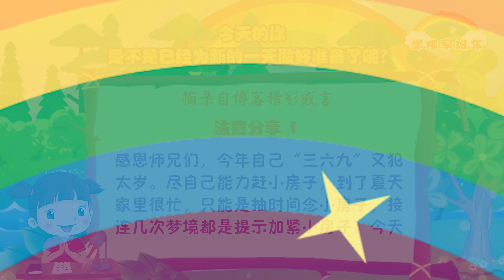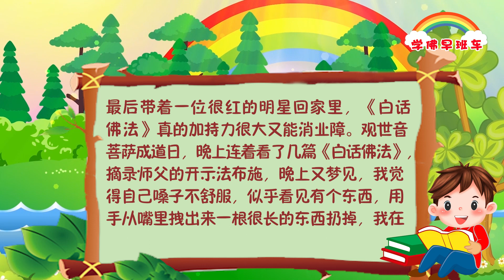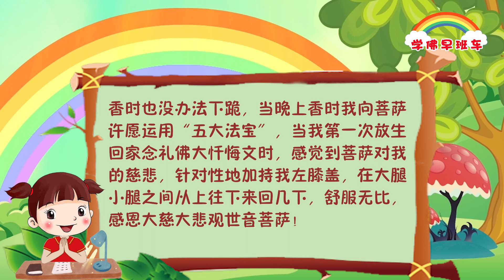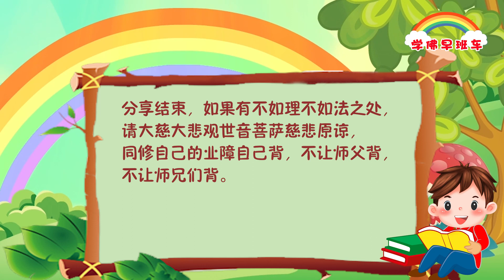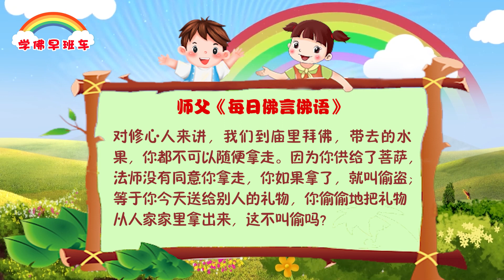学佛早班车视频 第488期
因为守戒的人，会戒贪心。有一个字，听起来很难听，叫“偷”。长这么大了谁还会偷东西？其实在我们生活当中，不守戒的人处处会偷：网上偷看黄色的东西；吃饭偷吃对身体不利的东西，医生说不要再吃了，却偷偷地吃，最后吃出病来。

师父讲一个真实的事情。有一个人过去吃惯了丰盛的晚宴，有天不舒服，进医院一查，查出来血糖高得不得了，而且根本降不下去。在住院期间，医生不给他吃大餐，天天肚子饿得、嘴巴馋得不得了。有一天实在嘴巴馋得不行，晚上偷偷从医院逃出来，在外面大吃一顿，回去一查血糖飙升，第二天就走掉了。这不叫偷食吗？人不但会偷看，偷听，而且会偷吃，这些都会给人造成很多的烦恼。

从一个小小的偷，偷到后来连人都敢偷，到最后变成偷人，最后家庭矛盾激化，男的把女的杀死，或女的把男的告了，这就是不守戒的后果。

1.
感恩师兄们，今年自己“三六九”又犯太岁。尽自己能力赶小房子，到了夏天家里很忙，只能是抽时间念小房子，接连几次梦境都是提示加紧小房子。今天难得上午在家里休息，念了一会儿就定好半个小时闹钟睡一会儿，梦里母亲把煤气点着让我烧菜，我还没有准备好菜，可是开关坏掉了，怎么也关不掉了，梦里求救，旁边有几个人过来帮我，好像也没什么办法，这时候一个男的好像很专业的，过来蹲下来修理，一会儿修好了。我在梦里大哭“感恩观世音菩萨保佑，感恩观世音菩萨保佑”，醒了心情一直没办法平复，一直在哭，真的好感恩，是菩萨保佑我了。

2.
由于夏天比较忙，小房子念得很慢，经常自责。有一天看了两篇《白话佛法》，流了眼泪，很想师父又觉得自己做得不好。晚上梦见天空有很大的彩虹，我和师兄拿着手机拍照，又看到了很多大小龟从水里爬出来。最后带着一位很红的明星回家里，《白话佛法》真的加持力很大又能消业障。观世音菩萨成道日，晚上连着看了几篇《白话佛法》，摘录师父的开示法布施，晚上又梦见，我觉得自己嗓子不舒服，似乎看见有个东西，用手从嘴里拽出来一根很长的东西扔掉，我在梦里好高兴，大喊着：“太好啦，太好啦，要现身说法。”

3.
学佛六年，感恩大慈大悲观世音菩萨的加持，身体的大小问题得以平安健康，感恩观世音菩萨。
在2021年的下半年我的左脚膝盖突然疼痛，走路困难，连睡觉都痛，在上香时也没办法下跪，当晚上香时我向菩萨许愿运用“五大法宝”，当我第一次放生回家念礼佛大忏悔文时，感觉到菩萨对我的慈悲，针对性地加持我左膝盖，在大腿小腿之间从上往下来回几下，舒服无比，感恩大慈大悲观世音菩萨！

4.
礼佛大忏悔文念完，小房子也烧送完，放生也放了一半，各样的许愿差不多时我的膝盖疼痛也好了，本来医生说要做手术的也不用了，心灵法门真实不虚，感恩南无大慈大悲观世音菩萨！感恩恩师卢军宏台长！

《英国著名作家约翰•克里西的故事 》
2015年1月22日马来西亚•槟城佛友见面会开示

英国有位著名的作家叫约翰·克里西，这个人年轻的时候写作、写书非常地勤奋，但受到了接二连三的沉重打击，因为他收到的退稿有743封。很多人说：“算了，你不要再投稿了，你不会成功的。”他说：“不错，我正在承受人们不敢相信的大量的失败考验，如果我现在停止了，我所有的退稿将变得毫无意义。但我一旦成功了，每封退稿的价值将重新估量。”克里西最后一共出版了564本书，无数的失败让他赢得了惊人的成功。所以我们学佛人要懂得，我们学佛当中的难题不停地出来——家里不支持，学佛念不动或者拜佛没有时间，天天这样、那样……困难重重，你一旦放弃了，你就永远失去了佛法。记住，勇敢地、好好地坚持按照自己的信念去努力，坚定自己的信心，天天戒定慧，我们一定要克服贪瞋痴，我们一定要懂得，天上的菩萨看着我们，天天修，天天戒，天天布施，天天有智慧，永远相信菩萨有一天会来救我们的，这一天就是靠着你的坚持，靠着你的永恒！美国著名的黑人领袖马丁·路德·金曾经说过：“我们可以接受有限的失望，但是我们绝不能放弃无限的希望。”台长告诉大家一句话：学佛中可以想不通，但是我们绝对不能舍弃佛法！谢谢大家！

对修心人来讲，我们到庙里拜佛，带去的水果，你都不可以随便拿走。
因为你供给了菩萨，法师没有同意你拿走，你如果拿了，就叫偷盗；等于你今天送给别人的礼物，你偷偷地把礼物从人家家里拿出来，这不叫偷吗？